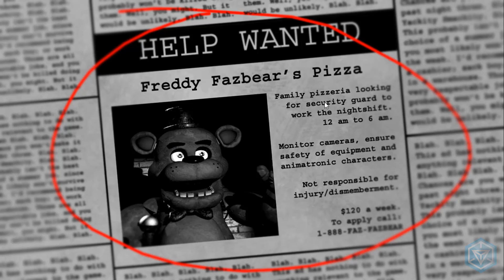WHY DID I DECIDE TO PLAY THIS!! || Five Nights At Freddy's #1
Hello everyone! welcome to today's video where I'm playing fnaf! Enjoy!!!